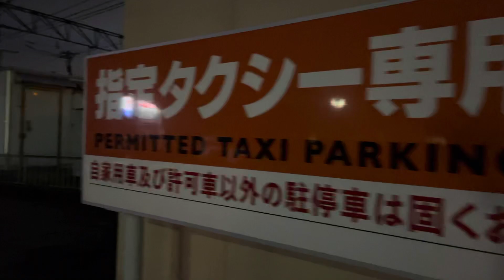[4K] Evening walk in Uchinada machi in Ishikawa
In this video, show the evening walk in Uchinada machi.